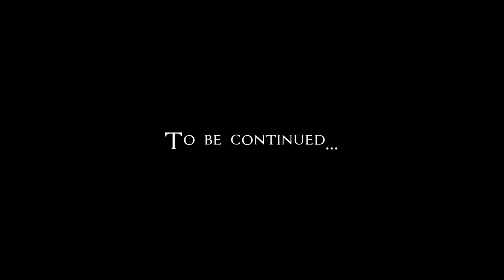Let's Play Assassin's Creed 3 (blind) | A Regular Indiana Jones (Part 62)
Connor continues to explore the seas, and today this takes him to a lost temple.

Assassin's Creed 3 is property of Ubisoft.